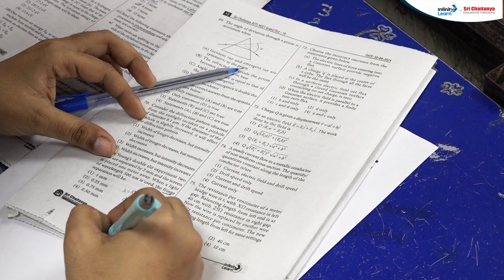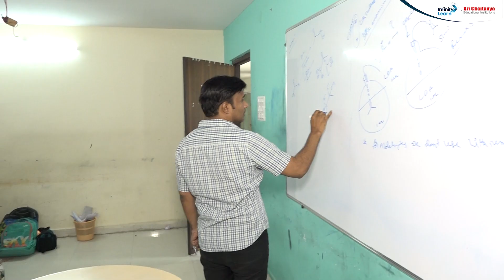Venkata Parthiv JEE Advanced 2024 Topper | About His Preparation with Sri Chaitanya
👉 JEE Mains 2025 Paper Solutions 👉 JEE Mains 2025 Paper Solutions Embark on an inspiring journey with us as we celebrate the remarkable achievements of Sri Chaitanya's brightest minds who secured top 10 ranks in JEE Advanced 2024! 🌟 Witness their dedication, perseverance, and unwavering determination unfold as they share their success stories, strategies, and insights. From conquering challenging concepts to navigating the competitive landscape, these exceptional students exemplify excellence and set the bar high for aspiring engineers nationwide. Join us in applauding their outstanding accomplishments and learn from their experiences to fuel your own aspirations.

📝📝JEE MAINS APR 2024: Marks vs Colleges: Fill Google form for Accurate Analysis
🔥📞Request a Call Back from our Expert for any Career Guidance related help, Please Fill out the Form